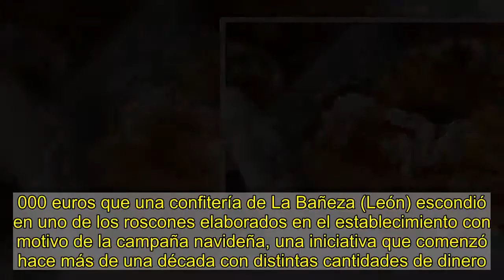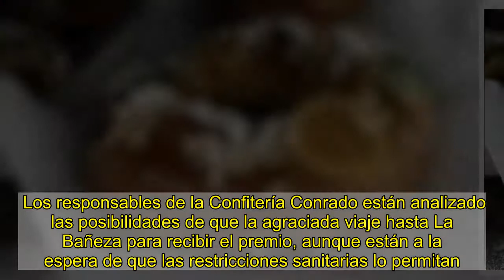Una mujer gana 10.000 euros ocultos en un roscón de Reyes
Se lee en minutos  0   Comentarios     Una malagueña ha sido la agraciada con el premio de 10.000 euros que una confitería de La Bañeza (León) escondió en uno de los roscones elaborados en el establecimiento con motivo de la campaña navideña, una iniciativa que comenzó hace más de una década con distintas cantidades de dinero.   Rosalía Revidiego, de 44 años, es vecina del Rincón de la Victoria y logró el premio en un roscón mediano relleno de nata, según ha explicado en declaraciones a Efe el responsable de la Confitería Conrado, Manuel González.    González ha añadido que la agraciada con el premio compró el roscón por Internet el pasado 3 de enero y le llegó a su casa al día siguiente, cuando lo degustó con su familia, momento en el que comprobó con agradable sorpresa que en lugar de la tradicional figurita navideña le había salido el premio de 10.000 euros, si bien la identidad del ganador no se da a conocer hasta el día de Reyes.   Los responsables de la Confitería Conrado están analizado las posibilidades de que la agraciada viaje hasta La Bañeza para recibir el premio, aunque están a la espera de que las restricciones sanitarias lo permitan. Según ha trasladado la agraciada al responsable de la confitería, su intención es gastarse el dinero en viajar al norte de España y a Australia cuando se recupere la normalidad.  Una iniciativa internacional   Te puede interesar    Conrado comenzó esta iniciativa en 2008 con un cheque por valor de 500 euros, una cifra que ha ido aumentando año tras año hasta alcanzar la cantidad actual. La buena acogida por parte de los clientes permite que cada año se pueda incrementar el dinero que se esconde en el tradicional dulce, que ya se vende mayoritariamente por Internet a distintas partes de España e incluso a países de Europa, como Italia, Francia, Alemania y Reino Unido. En años anteriores, este comercio ha llegado a vender alrededor de 12.000 roscones, cifra que se espera superar este año.    González ha recordado que en el caso de que una vez transcurridos 15 días a partir del 6 de enero nadie hubiera reclamado el premio los 10.000 euros serían entregados a una oenegé. Ha recalcado que con este iniciativa se han convertido en un referente nacional de los roscones de Reyes hasta el punto de que en La Bañeza los roscones ya no son un producto estacional de las navidades puesto que todos los días del año se vende alguno.